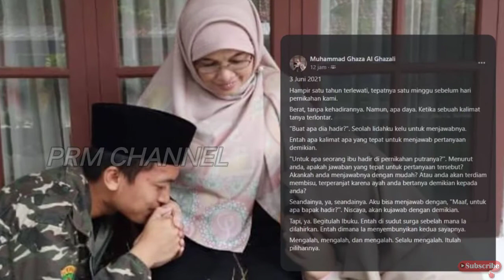SKAK MAT..!! GHAZA TAK BISA BERKATA LAGI USAI DI BANTAH HABIS AA GYM.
SKAK MAT..!!
GHAZA TAK BISA BERKATA LAGI USAI DI BANTAH HABIS AA GYM